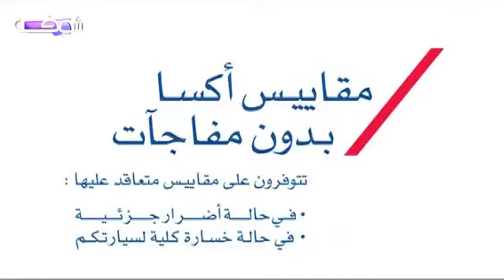النشرة الاقتصادية بالعربية12-08-2013